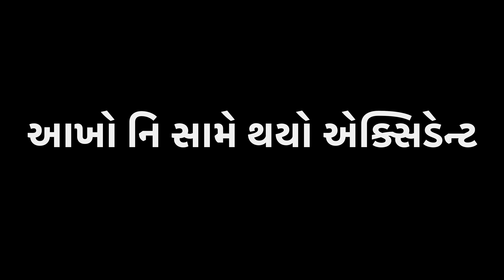આંખો ની સામે થઈ ગયો એક્સિડેન્ટ 😱 | બચી ગયા આજે તો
પ્લીઝ 😍સબસ્ક્રાઈબ કરી દેજો  ચેનલ ને એન્ડ સપોર્ટ કરતાં રેજો મારી યુટ્યુબ ફેમલી . કોમેન્ટ કરી ને જરૂર કેજો કેવો લાગ્યો વ્લોગ

Aakhon Ni Same Thai Gayo Accident
આંખો ની સામે થઈ ગયો એક્સિડેન્ટ
બચી ગયા આજે તો
Testy recipes
Food Vlogs
NIKKMETRANA VLOGS
NEHNIK VLOG
NEHNIK MINI VLOGS
Gujarati Vlogs
Family Vlog
Daly Vlogs
NIKKMETRANA
Nikk metrana vlogs
Amdavadi vlogs
vlogging
gujrativlog
vlogger